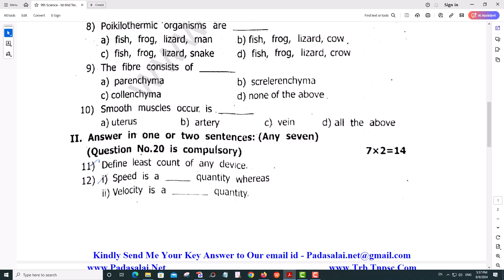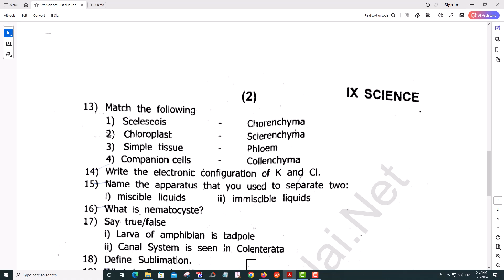9th Science 1st Mid Term Test 2024 Original Question Paper Theni District English Medium